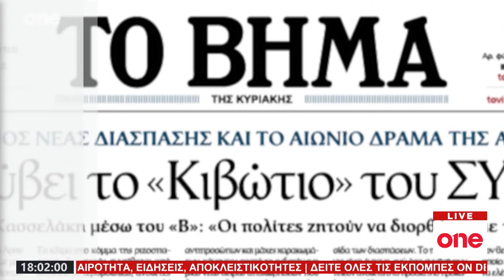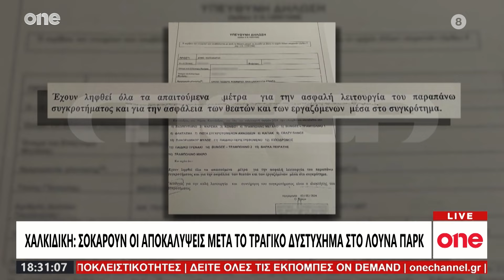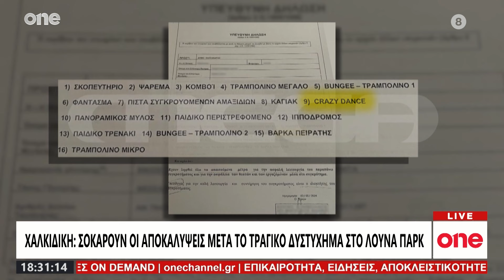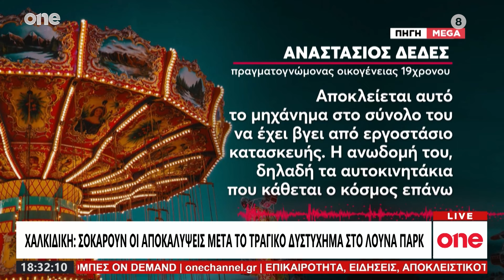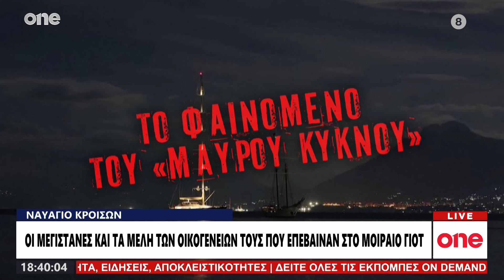Κεντρικό Δελτίο Ειδήσεων 26/08/2024 | One Channel